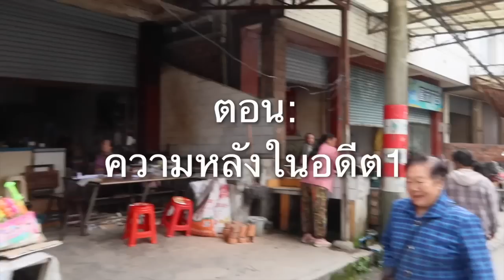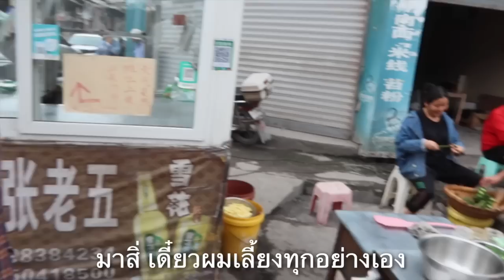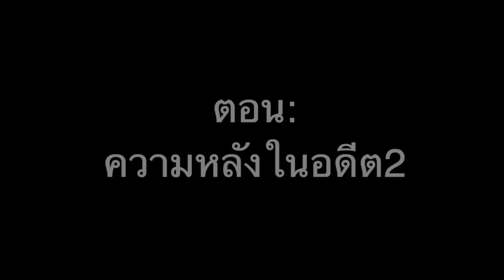เด็กลูกครึ่งจีน เปิดบ้านต้นตระกูลที่จีน เคยจนติดดิน สู้ชีวิตจนมีทุกวันนี้!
วันนี้ผมจะพาทุกคนมาดูหมู่บ้านเก่าโบราณเล็กๆในประเทศจีน ที่ตระกูลผมได้มาตั้งรกรากและเติบโตที่นี้ ให้ทุกคนได้รับชมบรรยากาศ เกร็ดความรู้น่าสนใจ และเรื่องราวสนุกสนานเกี่ยวกับประเทศจีนและครอบครัวชาวจีน บอกเลยว่าคลิปนี้ห้ามพลาด คุ้มค่ากับการดูแน่นอน!

บริษัททัวร์ แพนด้า ฮอลิเดย์ 🐼✨
 Facebook: Panda Holiday - แพนด้า ฮอลิเดย์

ตอนที1: เปิดตัว 00:00-01:59
ตอนที2: ออกเดินทาง 01:59-03:49
ตอนที3: ความหลังในอดีต1 03:49-8:56
ตอนที4: ความหลังในอดีต2 8:56-10:39
ตอนที5: บ้านเก่าของคุณพ่อ 10:39-14:10
ตอนที่สุดท้าย: มื้ออาหารกับครอบครัว 14:10-15:49
คำถามท้ายคลิป: 15:49

1.

2.

3.